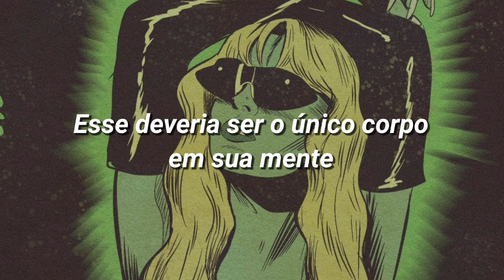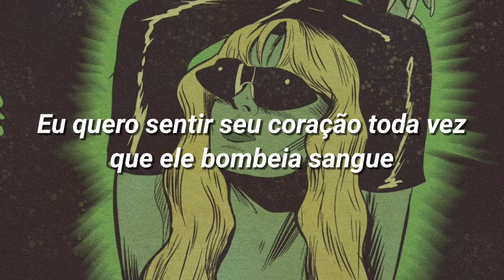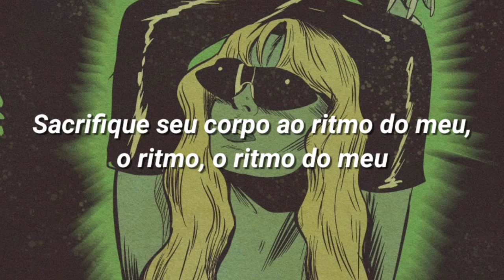Bebe Rexha - Sacrifice (Tradução/ Legendado)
podem ter alterações na tradução :)